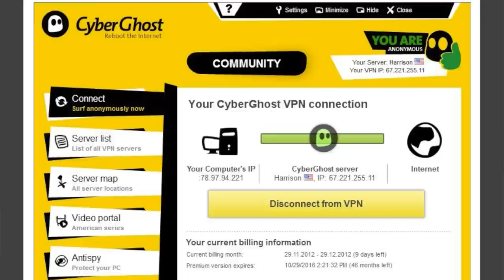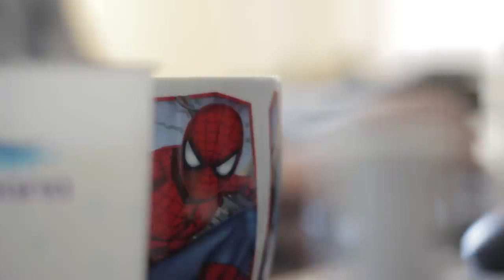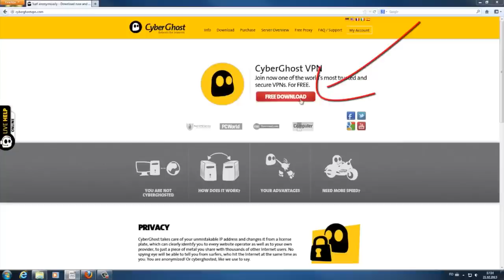Why you should setup a VPN at Home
The CyberGhost team explains why you should use a VPN at home.

Are you aware of the dangers you are being exposed to when surfing the internet? How much do the words "Protect your online privacy" or "Secure your internet connection" mean to you? Or how much does the phrase "This content is not available in your country" affects you?